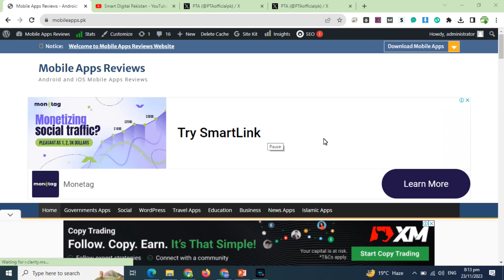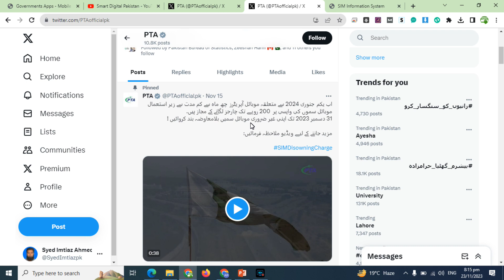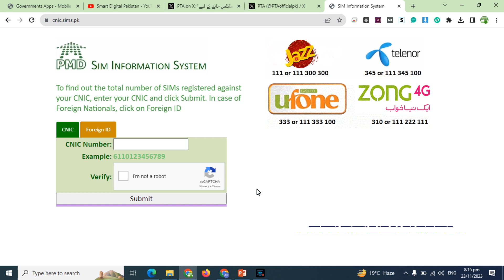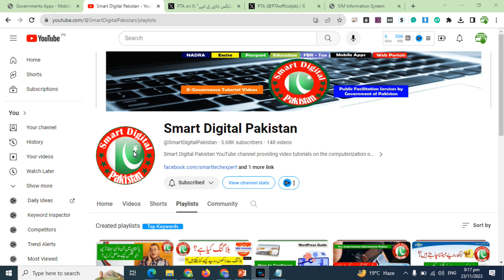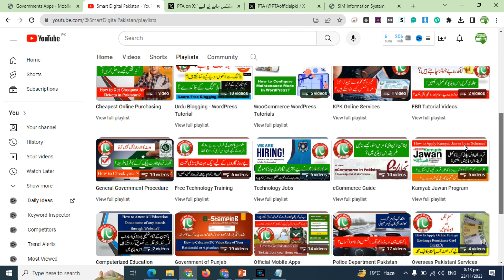PTA SIMs information System | Sim Disowning Charges by PTA | PTA Imposed Fine On Useless Sims